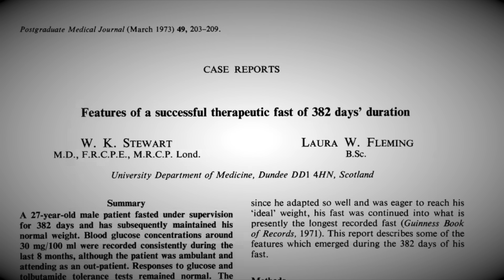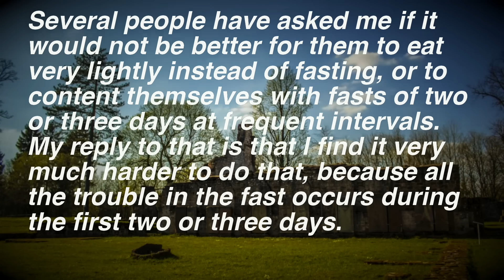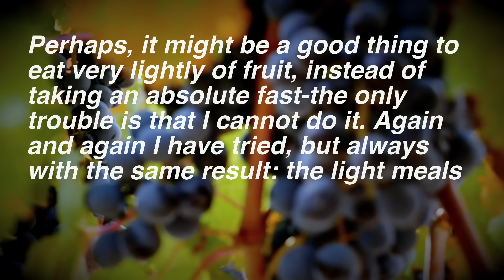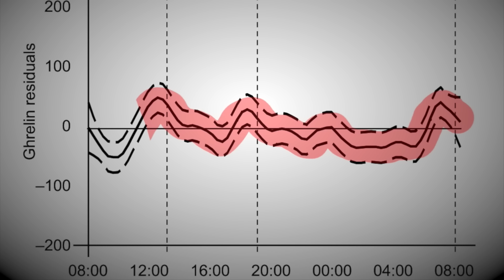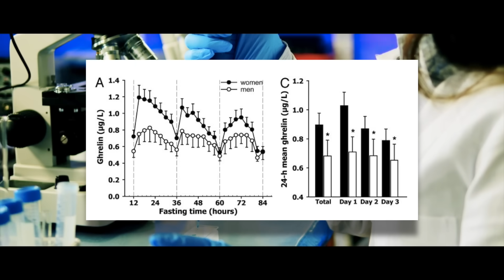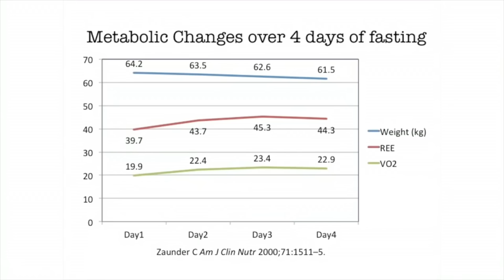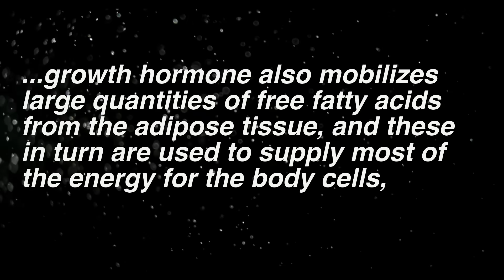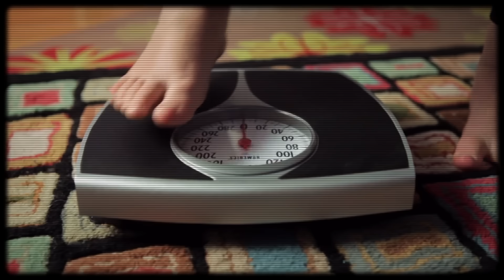Fasting vs. Eating Less: What's the Difference? (Science of Fasting)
This is about the drastic physiological differences between fasting and eating less

*NOTE* One of the key things in being able to fast in a healthy matter is entering the state of ketosis - that is, switching your metabolism from burning carbohydrate to burning fat. *Considering most people have been burning carbohydrate their whole lives* this can make fasting a challenge. Upton Sinclair recommends doing quite long fasts - 12 days, but you may want to work your way up to longer fasts. Unless you are relatively keto adapted (or have experience with fasting of course), it's important that you take precautions while doing a fast. Fasting isn't inherently dangerous, *but diving into fasting when your body is in no way geared for it can be.* I recommend doing more research before doing longer fasts. "The Complete Guide to Fasting" is a good book to start with.
As Tim Ferriss puts it: Please don't do anything stupid and kill yourself. It would make us both quite unhappy.

Just in case I should also say that  of course you need to balance fasting with eating - You need to survive off of something. I have been doing intermittent fasting the past year (22 hours fasted, 2 hours eating - you can widen it to 16/8, which still provides great benefits) and will fast for a couple days every other month or so. Several other people have recommend a routine like this - Tim Ferriss recommends doing a 3 day fast once per month and a 7 day fast once per year.
Also make sure you're getting enough fat, protein, micronutrients and fiber to maintain a healthy weight and healthy body - *excessive* fasting can be very dangerous.

Books Mentioned:
"The Obesity Code" by Dr. Jason Fung
"The Fasting Cure" by Upton Sinclair - (If you google the title you can find the full book online)
"Tools of Titans" by Tim Ferriss

[BLINKIST] Blinkist is an app I've been using lately to discover new books and review the ones I've already read. It gives you the key points in text or audio form from tons of different non-fiction books. Since I'm always going through so many books to get these done, it's very useful to get me exposed to more concepts beforehand to know if it's worth my time to buy and read through that particular book.